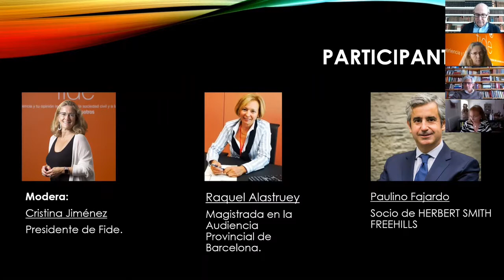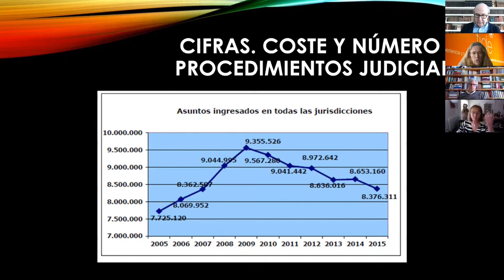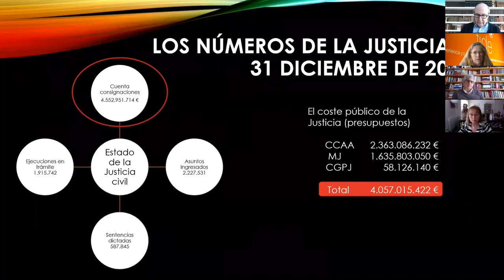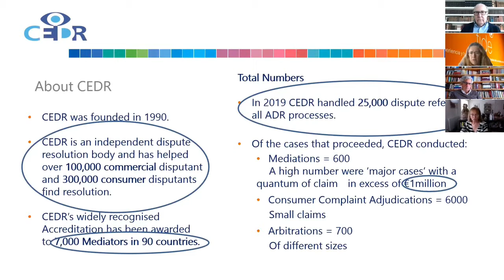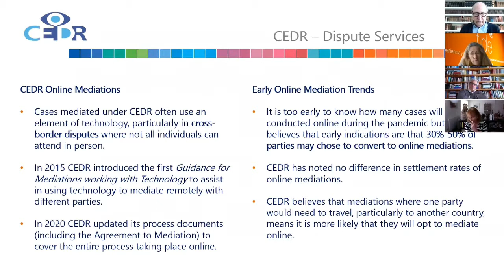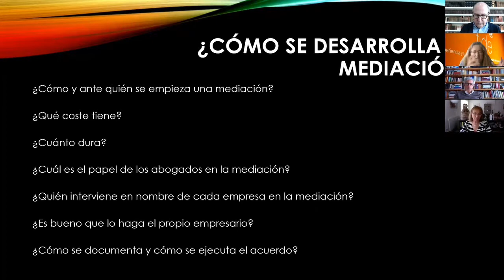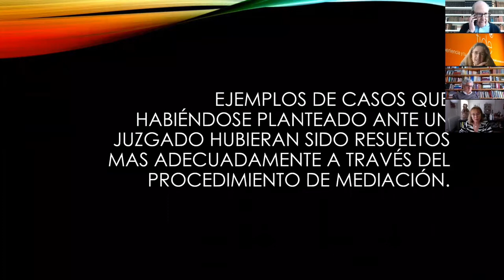Foro Resolución de Conflictos en Tiempos del Covid-19: la Mediación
La crisis desatada por la pandemia del COVID-19 nos arrastra a todos a una complicada situación. Uno de los desafíos para las empresas es cómo preservar las relaciones contractuales con sus proveedores, clientes, colaboradores o socios. En circunstancias de gran aumento de la litigiosidad, los métodos alternativos de gestión de acuerdos, como la mediación, se perfilan como una estrategia especialmente relevante.

Debate moderado por Cristina Jiménez Savurido con los expertos Raquel Alastruey y Paulino Fajardo, cuyos perfiles veréis a continuación.

Cristina Jiménez Savurido es Presidente de FIDE (Fundación para la Investigación sobre el Derecho y la Empresa). Magistrada en excedencia. Mediadora acreditada CEDR (Centre for Effective Dispute Resolution) de Londres, organización independiente líder en Europa en Alternative Dispute Resolution.

Raquel Alastruey es Magistrada en la Audiencia Provincial de Barcelona. Es miembro del Grupo Europeo de Magistrados por la Mediación (GEMME). Es Máster en mediación por la Universidad Pompeu Fabra, en la que es profesora asociada de Resolución alternativa de conflictos. Ha coordinado el grupo de trabajo, en el ámbito civil, que ha realizado la Guía para la práctica de la mediación intrajudicial del Consejo General del Poder Judicial.

Paulino Fajardo es socio de HERBERT SMITH FREEHILLS. Doctor en Derecho y Profesor de Negociación, Mediación y Solución de Conflictos en el Grado de Filosofía, Política y Economía de las universidades de Comillas, Deusto y Ramón Llull. Acreditado como mediador por el CEDR, es autor del libro Cooperar como Estrategia. Mediación de Conflictos Empresariales (THOMSOM-ARANZADI).